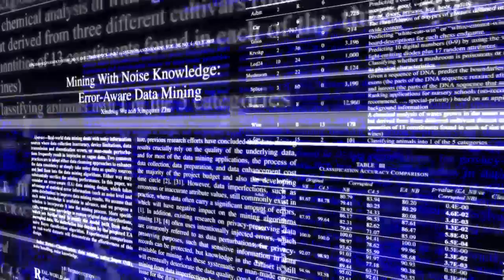Xindong Wu receives 2012 IEEE Computer Society Technical Achievement Award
The IEEE Computer Society presented its 2012 Technical Achievement Award to Xindong Wu for his pioneering contributions to data mining and applications. The Technical Achievement Award honors outstanding and innovative contributions to computer and information science and engineering, usually within the past 10 years. Dr. Wu accepted his award at the Computer Society's 13 June 2012 awards ceremony in Seattle, Washington.

Xindong Wu is a Professor of Computer Science at the University of Vermont, a Yangtze River Scholar in the School of Computer Science and Information Engineering at the Hefei University of Technology, and an IEEE Fellow. Dr. Wu's research interests include data mining, knowledge-based systems, and Web information exploration. His research has been supported by the U.S. National Science Foundation (NSF), the U.S. Department of Defense (DOD), the National Natural Science Foundation of China (NSFC), and the Ministry of Science and Technology of China, as well as industrial companies including Microsoft Research and U.S. West Advanced Technologies.